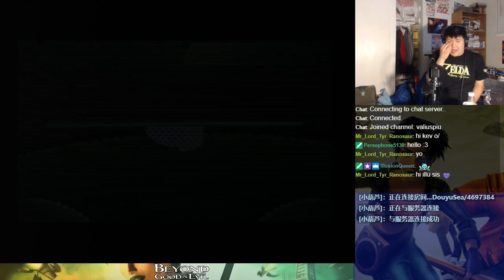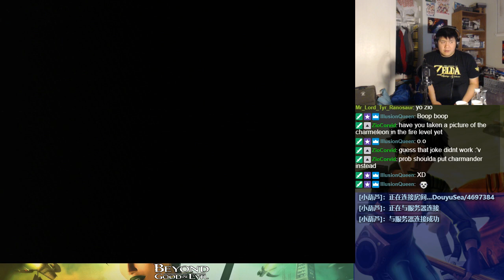Let's BLIND Play Beyond Good & Evil Part 12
Jade and others must defend the world from the invasion of the DomZ.  Can the Alpha Section be truly trusted to defend the people or is it up to the IRIS Network to be the true defense?  Find out what happens in this classic game covering multiple genres.

Due to the structure of the game, no titles will be displayed.